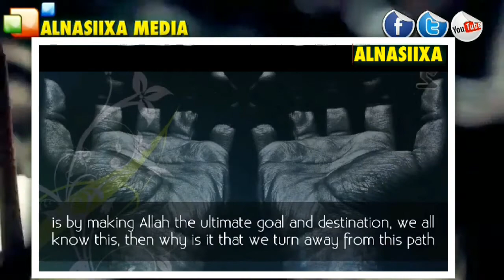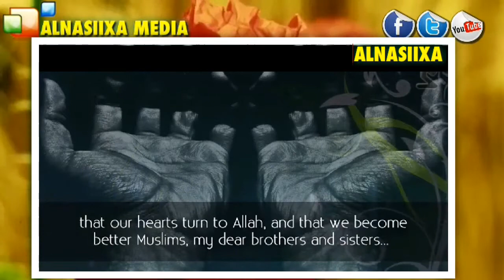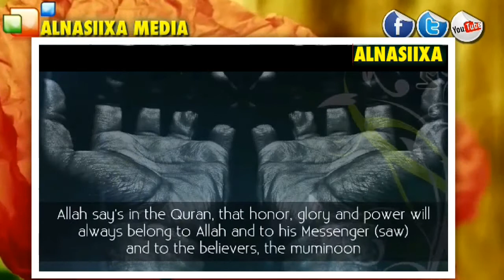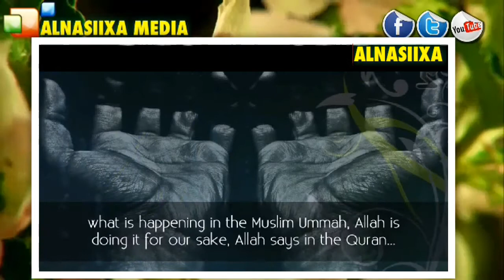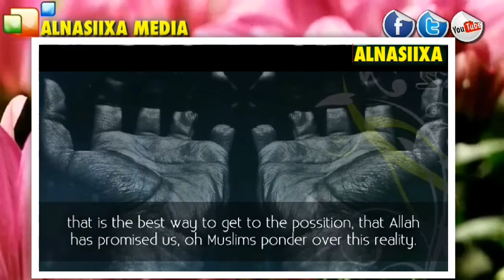There Is No Tomorrow || Sheikh Yasir Qadhi